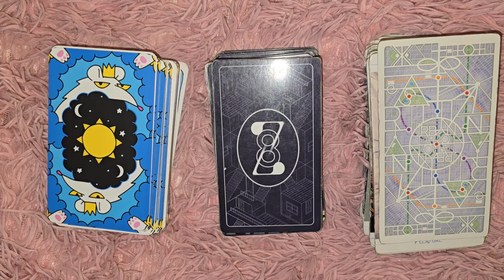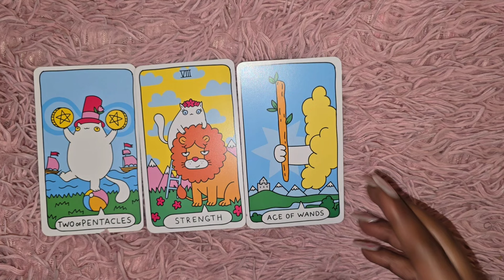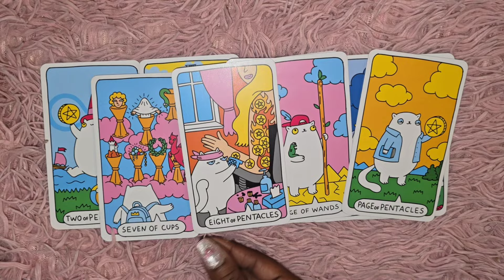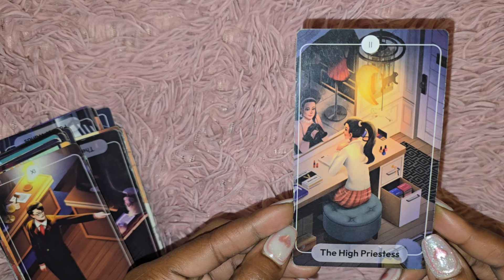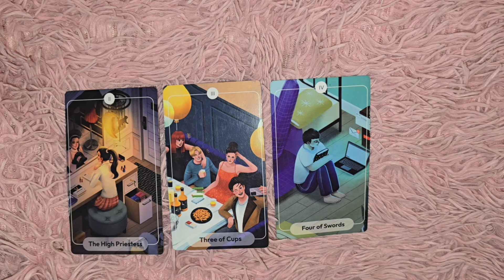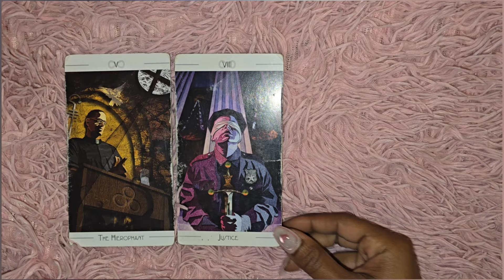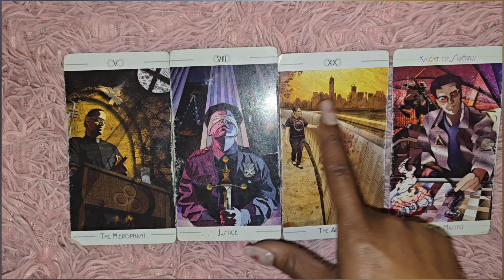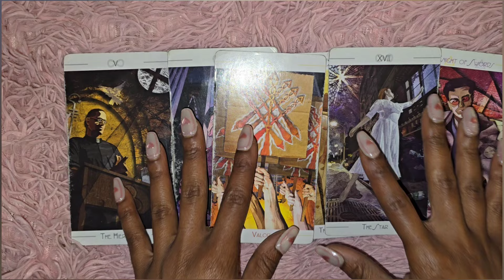🚫 No Sugarcoating! 🚫 How Do They View You? Timeless Pick A Card Tarot Reading! 💫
⏳Timestamps ⌛
       Intro: 00:00
      Pile 1: 00:40
      Pile 2: 08:16
      Pile 3: 15:15